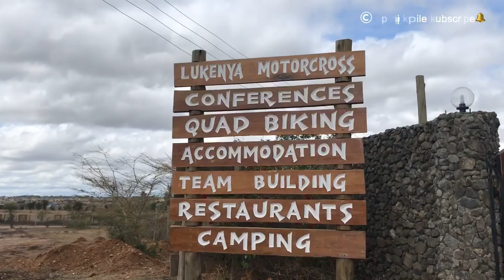Masauti - sokote behind the scenes (BTS)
The shoot was amazing, we went to different location, it was beautiful, colorful.
Shooting this video was awesome

MOTIF DE DON